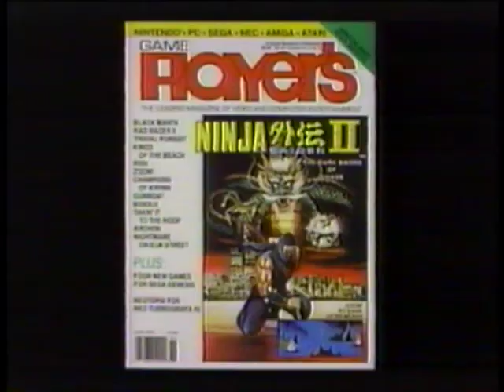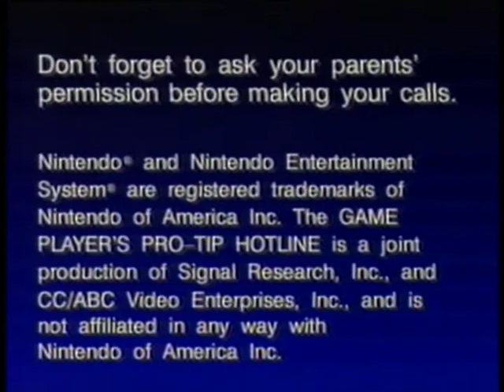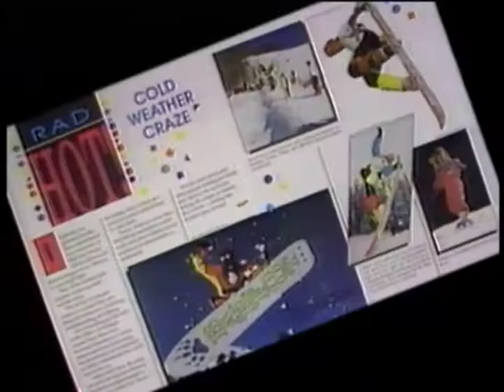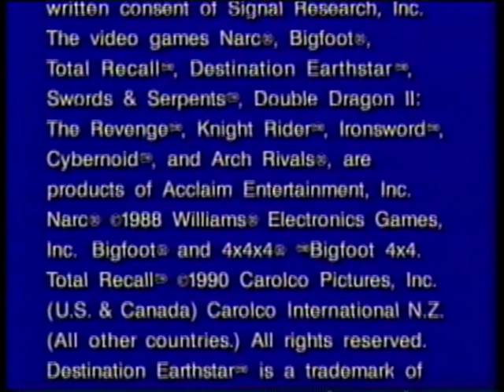Game Players Game Tape Vol. 1 No. 12 " Acclaim ; Double Dragon II & " (GameTape Nintendo 1990 VHS)